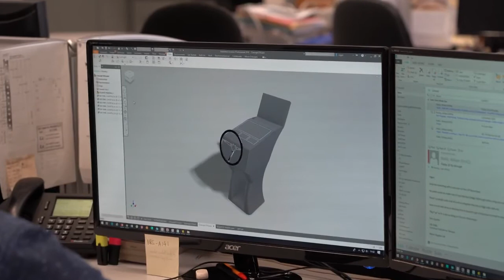Manta NEO – Introducing HENSOLDT´s new navigation system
The Commercial Shipping market continues to be a strategically significant market for HENSOLDT.

In this video, Russell Gould, Head of HENSOLDT UK, is introducing Manta NEO, HENSOLDT’s new generation navigation system. This is the perfect tool to support navigators and with its user-friendly design, Manta NEO meets the wishes of many ship owners and at the same time satisfies the requirements for cyber security.